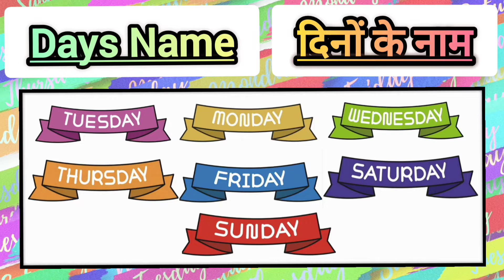Sunday Monday-Days of the week | सप्ताह के दिनों के नाम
Sunday Monday
Sunday Monday ki spelling
Sunday Monday ki pronunciation
Sunday Monday in hindi and English
Sunday Monday days name
Sunday Monday with pronunciation
Week name
Days name
Days of the week
Days of the week for kids